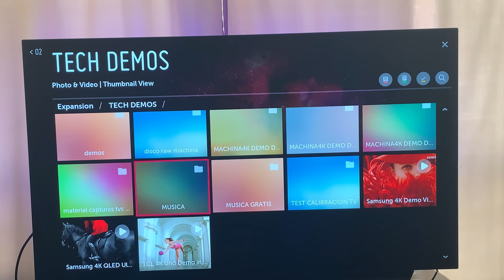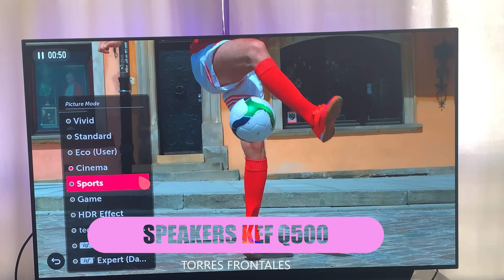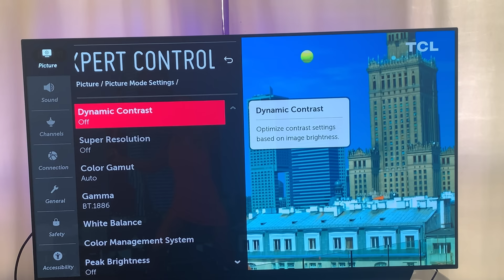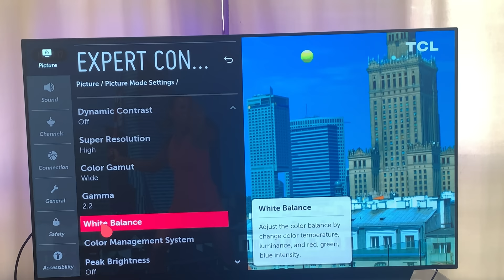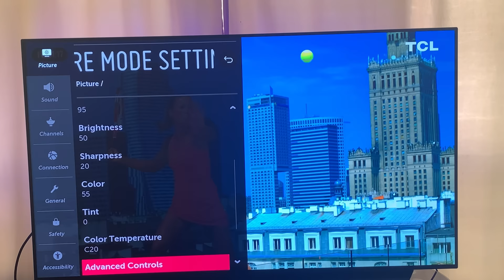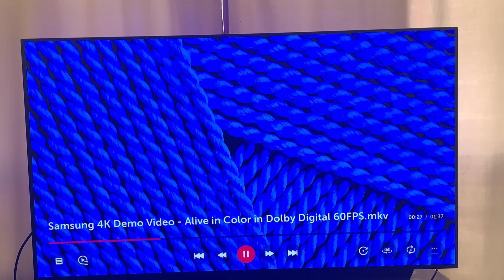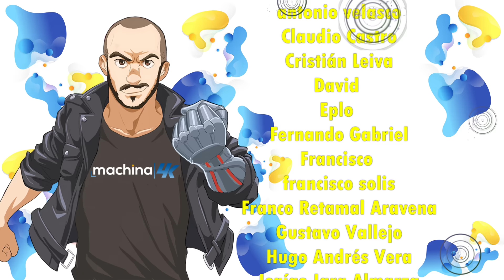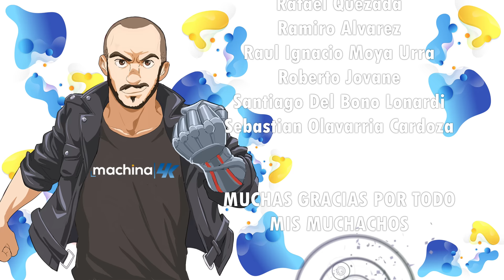Como Configurar cualquier Televisor 4K Según tu gusto de forma Simple ✨De Puristas, Tecnópatas y más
🔵ATTRIBUTION 🔵